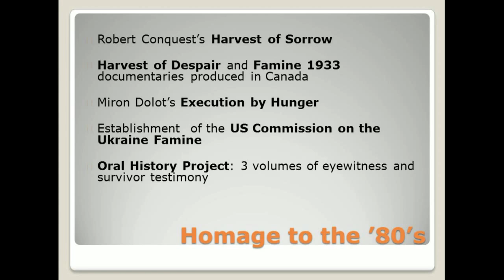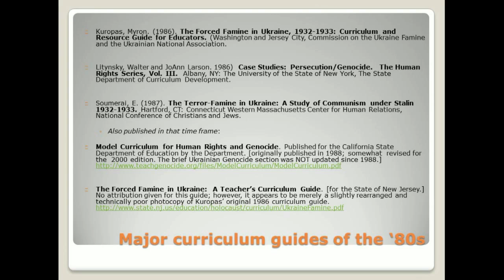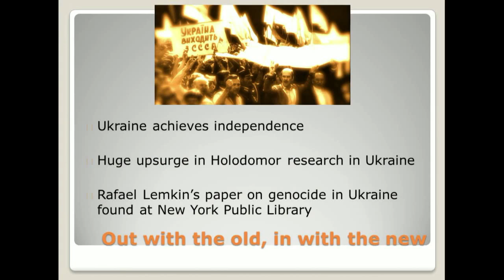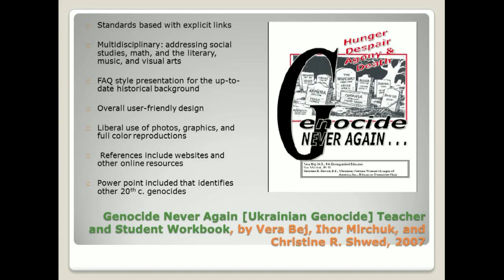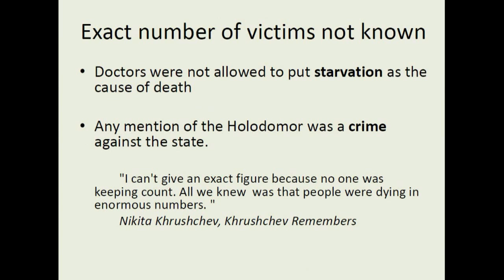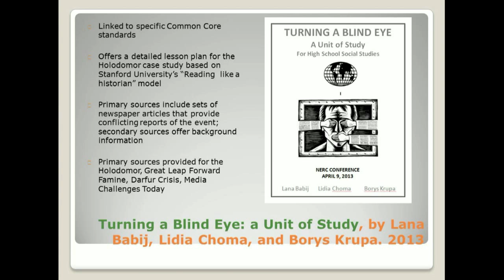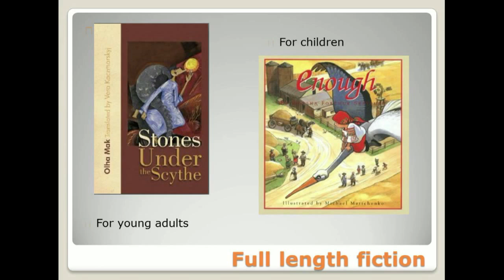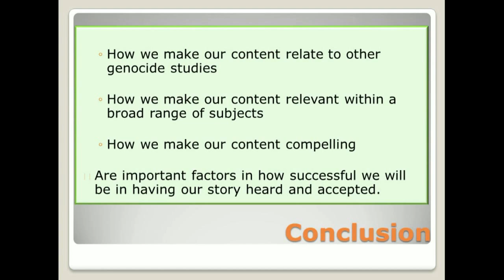Holodomor Education in America, Lana Babij (Освіта про Голодомор в США)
Remarks by Lana Babij, "Holodomor Education in the U.S. Realities of the Present; Opportunities for the Future" at the Holodomor Education Conference: The Holodomor and Curricula - Triumphs and Challenges, Toronto, Canada, 10-12 May 2013.

- Robert Conquest "Harvest of Sorrow", US Commission on the Ukraine Famine, Joseph Stalin committed genocide against Ukrainians in 1932-33
- 1:57 Myron Kuropas "The Forced Famine in Ukraine 1932-33, Walter Litynsky and JoAnn Larson "Case Studies: Persecution/Genocide", E soumerai "The Terror-Famine in Ukraine
- 3:04 Rafael Lemkin's paper on genocide in Ukraine found at New York Public Library
- 4:08 Roman Serbyn
- 4:48 Vera Bej, Ihor Mirchuk, Christine R. Shwed
- 5:58 Motria Melnyk, Gregory H. Stanton's eight stages of genocide:

1. Classification
2. Symbolization
3. Dehumanization
4. Organization
5. Polarization
6. Preparation
7. Extermination
8. Denial

- Maria Kiciuk Oksana Kulynych
- Yurij Luhovy "Genocide Revealed"
- 9:42 Lana Babij, Lidia Choma, Borys Krupa "Turning a Blind Eye"
- 10:37 Online Encylcopedia of Mass Violence

- 11:45 Holocaust
- 12:22 Olha Mak "Stones Under the Scythe"
- 13:19 Armenian Genocide
- 13:33 Cambodian Genocide, Khmer Rouge (KR)

Holodomor Research and Education Consortium
Canadian Institute of Ukrainian Studies, University of Alberta